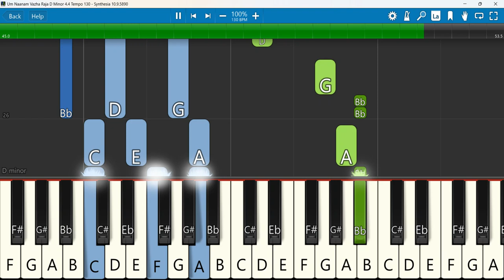Um Naanam Vazha Raja Keyboard Notes D Minor 4/4 Tempo 130 | உம் நாமம் வாழ்க | Alwin Thomas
Um Naanam Vazha Raja · Ps. Alwin Thomas | Nandri, Vol. 1
 Keyboard Notes